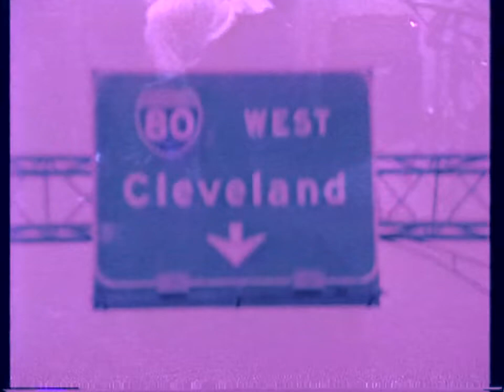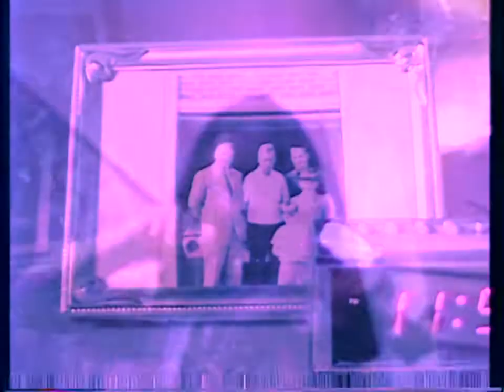Tono Bungay - Speak in Tongues tour 1996?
R.I.P. Lordstown Assembly 2018